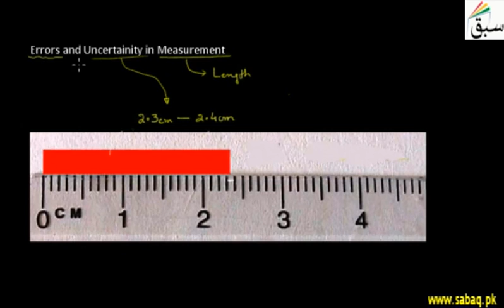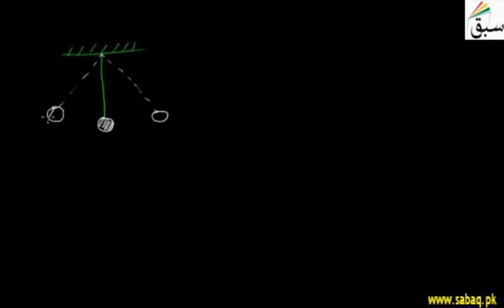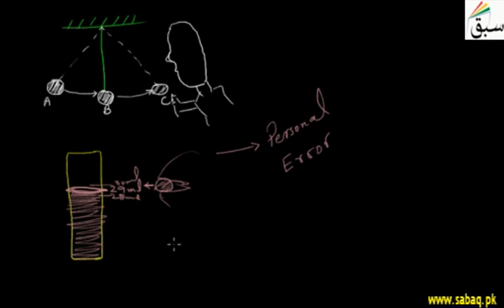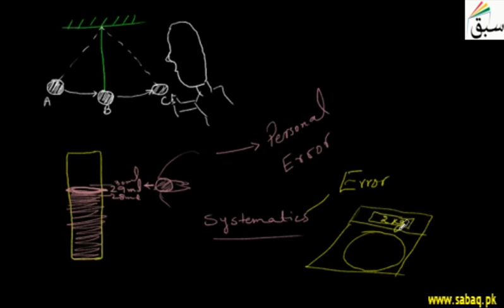Errors and Uncertainity in Measurement lecture-8 (first year)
Experimental error is the difference between a measurement and the true value or between two measured values. Experimental error, itself, is measured by its accuracy and precision. Accuracy measures how close a measured value is to the true value or accepted value.